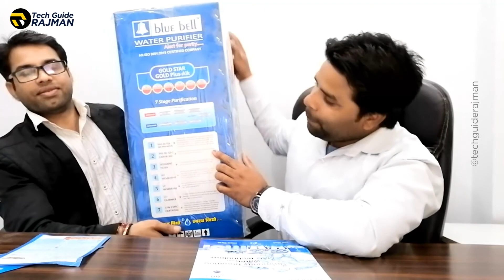What is RO Purifier? | RO Purifiers Kya Hai ? | Umesh Tiwari Bussiness Cordinator Of Blue Bell RO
What is RO Purifier? | RO Purifier Kya Hai ? | Umesh Tiwari Bussiness Cordinator Of Blue Bell RO

UMESH TIWARI (Business Coordinator)
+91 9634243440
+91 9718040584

Namaskar dosto aaj main aapko batunga is video mein ki Akhir Kyon Jaruri Hota hai. ham sabki LIFE ke liye RO Purifire. aapko aaj RO ke expert Mr. UMESH TIWARI ji batayenge ki akhir kyon jaruri hai ye sab, aur agar aap karna chahte hai purchase. to aap direct UMESH TIWARI ji se contact kare all details upar hai.

1. My HD Camera
2. My Microphone
3. My Studio Lights
5 . My Tripod
6 . My Smartphone
7 .My Studio Green screen